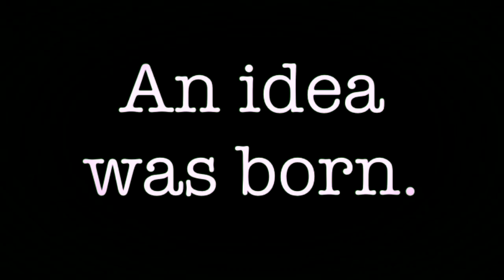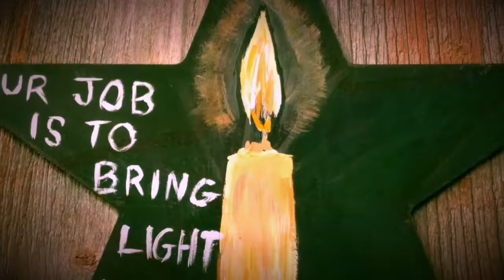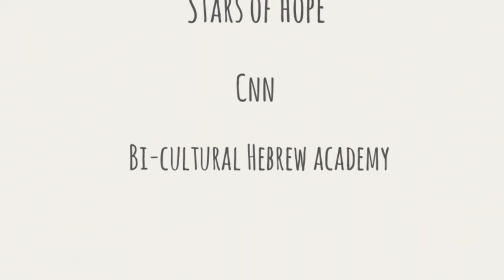The First National Stars of Hope Club at Bi-Cultural Hebrew Academy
Jeff Parness visits Bi-Cultural Hebrew Academy!